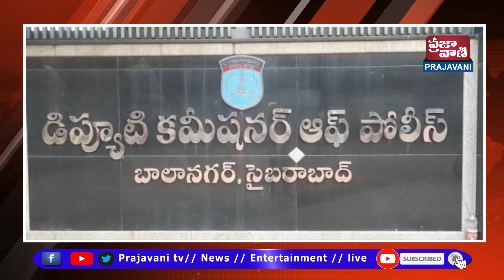జల్సాలకు అలవాటు పడి ఇంటిముందు పార్క్ చేసిన ద్విచక్రవాహనాలు రాత్రి సమయాల్లో చోరి